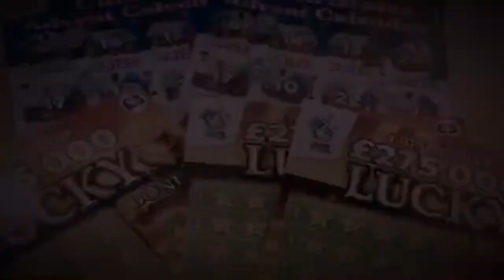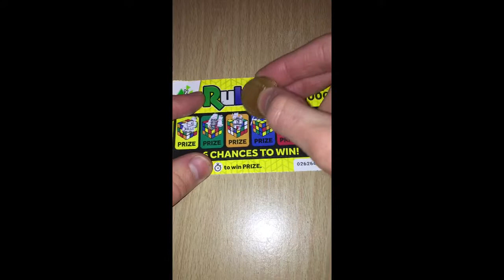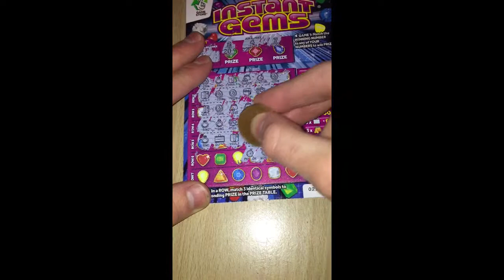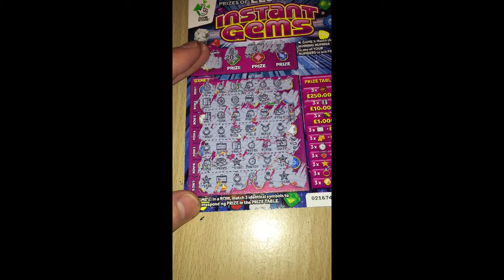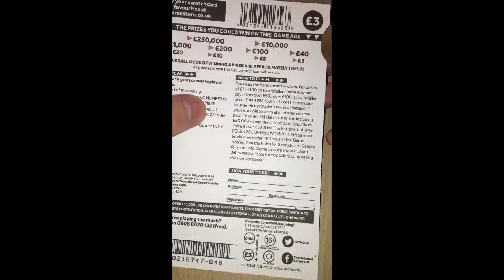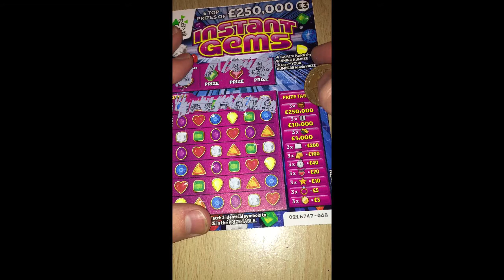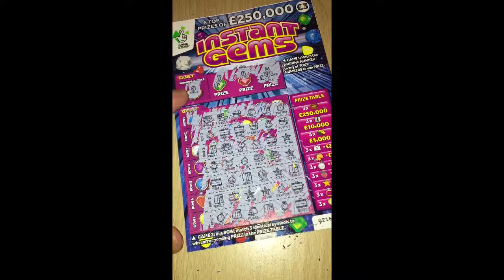Mania Monday #79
Hey guys here's another video this week I spent £10 as usual hope you enjoy. Don't forget to.

Peace out